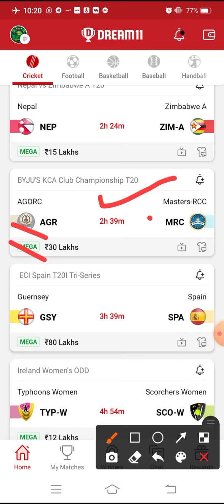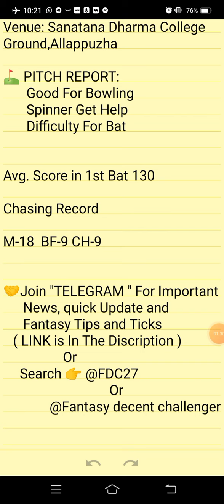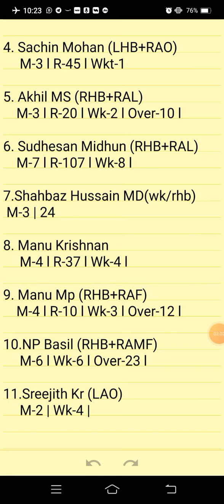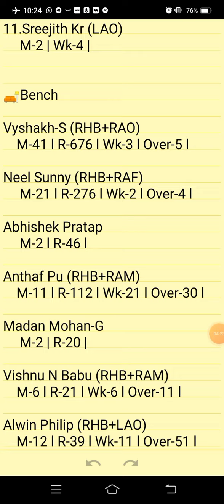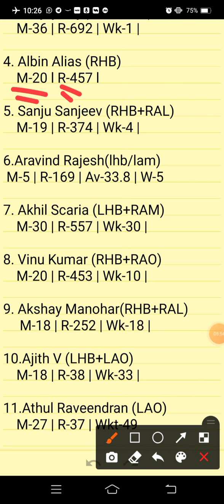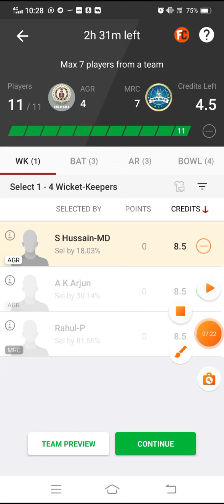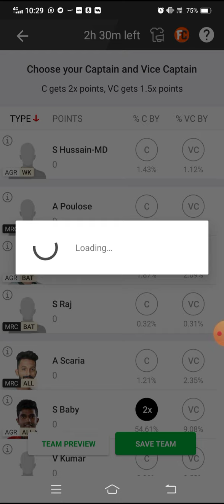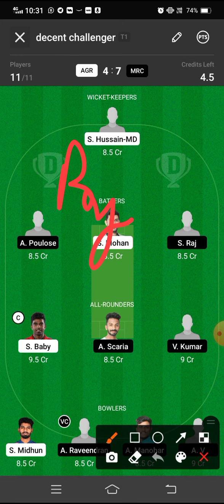AGR VS MRC | AGR VS MRC DREAM11 TEAM PREDICTION | BYJU'S KCA CLUB CHAMPIONSHIP T20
AGR VS MRC Preview:
AGR VS MRC Pitch Report:
AGR VS MRC Injury Updates:
AGR VS MRC Probable Playing VII:
AGR VS MRC Player Stats:
AGR VS MRC Dream 11 Prediction Team for SL:
AGR VS MRC Dream 11 Prediction Team for GL:
AGR VS MRC DREAM11 BEST TEAM PLAYERS
AGR VS MRC DREAM11 BEST TEAM SELECTION
AGR VS MRC DREAM11 CRICKET PLAYERS
AGR VS MRC DREAM11 FANTASY PLAYERS
AGR VS MRC DREAM11 FANTASY TEAMS
AGR VS MRC DREAM11 PLAYER LIST.

      Own Risk "